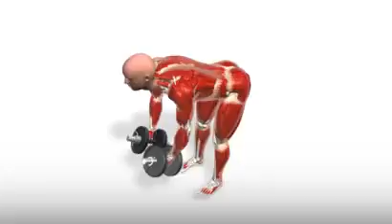Exercise BentOver Dumbbell Lateral Raises.flv